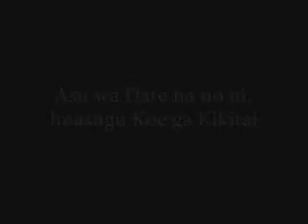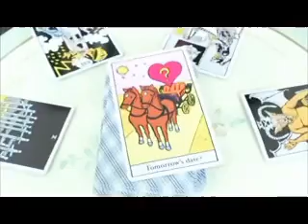【MIJUN`s GROUPDUB☆】あすはデートなのに、今すぐ声が聞きたい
THIS CAME OUT REALLY GOOD I THINK! :D

The Cast is...

Ogawa Saki -- lovelymijunki

Fukuda Kanon -- animeobsessed40

Wada Ayaka -- DENDENchanSHOWtime

Maeda Yuuka -- xLittleMystery

Good work EVERYONE! :D